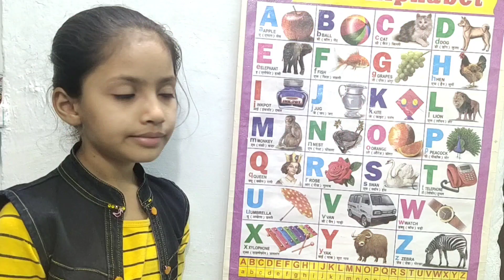a for apple b for ball c for cat, abcd, alphabets, phonics song, abcde, अ से अनार, english part-430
@PariIshikaVlogs a for apple b for ball c for cat, abcd, alphabets, phonics song, abcde, अ से अनार, english part-382

Your query
a for apple
abcdefg
English alphabet
abcd cartoon
a for apple bi for boy
alphabet songs
a for apple a for ant
nursery rhymes
abcd rhymes
abcd alphabet
abcd

abcd varnamala
abcd varnamala
english varnamala
english alphabet
A for apple
kids alphabet
alphabet for kids
abc song
a for apple b for ball c for
alphabet song
apple apple
abcd abcd

 एबीसीडी
वर्णमाला